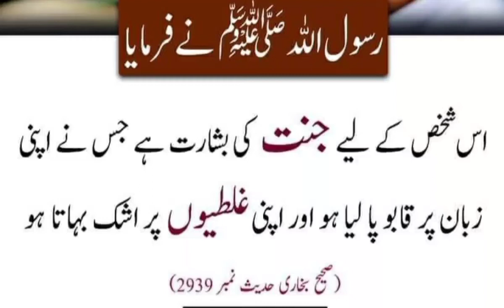Hadees e Nabvi( sallallahu alaihi waalehi waashabi wasallam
mazhabe islaam
rasool ( sallallahu alaihi waalehi waashabehi wasallam tasleemna kaseeran kaseera